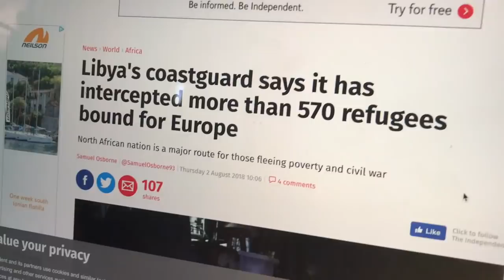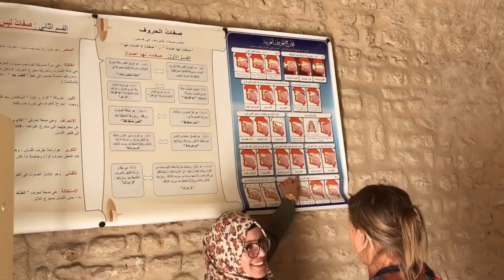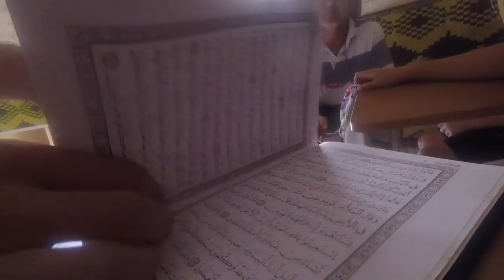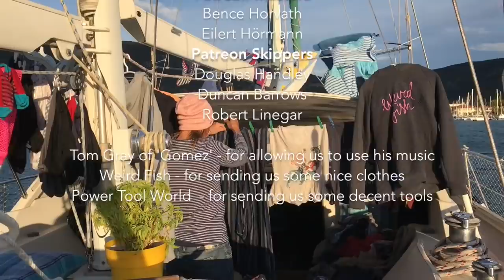023: Boat Lift Haul Out in Tunisia, Visiting Islamic Schools and Tasting North African Street Food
It was another one of those epic passages with a ripped headsail and near misses with unidentified vessels in the night - a bit disconcerting with reports of refugee boats around the Libyan coast. But it was exciting sailing to a completely new continent even though, once again we limped into port with more broken bits!

Tunisia is a great place to get sailboat work done on a budget and that's the main reason we were heading to Port de Peche - Monastir.  The whole boat needed a good fit out.  But dodging (party) pirate boats was the easy part compared to dealing with customs, the port police, the Garde-Nationale and port authorities.. particularly as we spoke no Arabic or French.

Our home got hoisted out of the water - much to the kids amazement - and put in the yard! But that was nothing compared to the look on their faces (and ours) when we checked out the boat yard toilets and showers. To save money, we had planned to stay on the boat during the fit out.. but roughing that much was really not an option. Luckily Woody’s Dad -who joined us in Malta – put us up in a local hotel last minute until we could find ourselves an apartment – life saver! We made good use of the pool but schooling always came first, so we set up classroom amongst the sun lounges and did a crash course in French!

While Granddad watched the kids we returned the yard. No-one was supposed to use the jabsco toilets once the boat was out of the water.. but someone had! The boat stank - so our first job was to pump the toilet through into a bucket to clear the pipes. Yachting is not all about having G and T's on deck!

Amel Super Maramu purists will be horrified to learn that we also painted the tiles in the galley which got us thinking about the cushions and curtains too. Tunisia offered a great opportunity for a total refurbishment - watch this space!

Tunisia was very different to what we're used to. There's are sharp contrasts between areas that are really grand and well-kept and other that seem totally neglected with rubbish/trash everywhere. Our policy of picking up three bits of plastic every time we're out seemed meaningless faced with such overwhelming plastic pollution.

We spent a day on the beach, swimming, drinking mint tea and making sandcastles. We were particularly fascinated by the women wearing burkinis in the sea. Is Tunisia safe after the 2015 Tunisian terrorist attacks on the beach? Well, there were plenty of security guards around (on the beach and around the hotels) We spent a lot of time in non-tourist areas and felt totally safe, although the kids' blonde hair drew some attention!

We arrived in Tunisia as Ramadan was coming to an end and the festival of Eid was beginning and this made us curious about Muslim culture and Islam. We wangled an invite to a local school where Tunisian kids learn about the Qur'an. We learned a little about Arabic writing and pronunciation and even had a personal reading of the Surahs. It was a really educational afternoon and the kids even shot a few hoops in the playground afterwards!

Granddad finally flew home and we found a cheap apartment overlooking Monastir Marina - a little further east from Port de Peche. As the days turned to weeks we fell into a traditional routine - Woody went off to the port every day and I was the stay-at-home mum. The children adopted the local stray cats and homeschooling carried on.

The accommodation wasn't great but it had a great view over the marina. The kitchen had to be re-arranged for cooking because the electric wiring was a bit.. shocking. Apart from the odd pizza we mainly cooked at home trying local Tunisian recipes like harissa, tagine and libanaise, washed down with the local beer - Celtia (Mum and Dad obviously). The electric tripping out became a regular feature of cooking, which all added to the experience!

More about our adventures in Tunisia in the next blog..

Coming Soon!